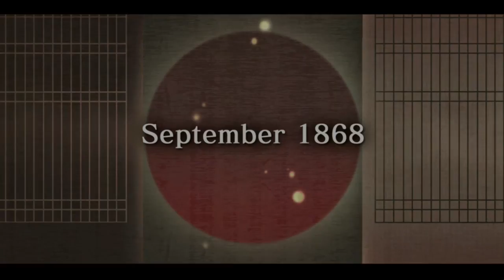Hakuouki Zuisoroku: Chikage Kazama Part 3 (full English narration)(graphic audiobook)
This was combined with the PS3 release of Hakuoki: Stories of the Shinsengumi.

Also, Hakuouki Kyoto Winds is coming in spring 2017 which will include all the stories from this game, plus an additional 6 romanceable guys! Sanan, Shinpachi, Yamazaki and 3 new characters.